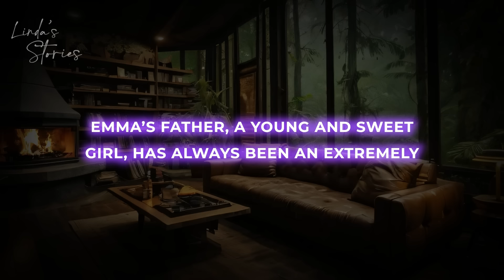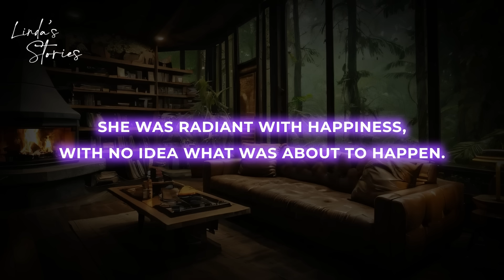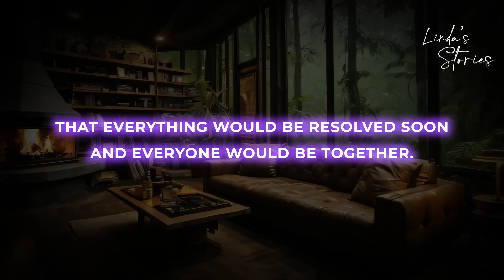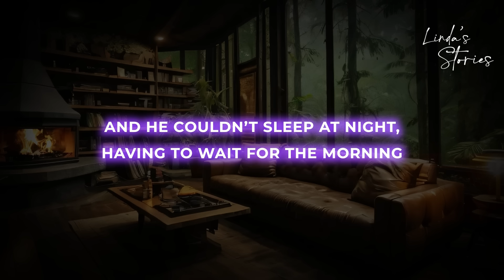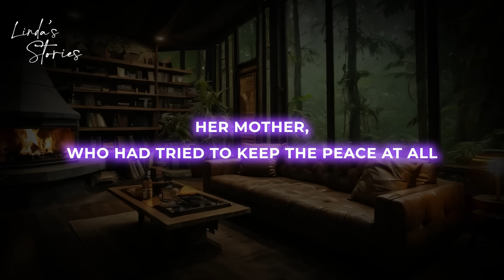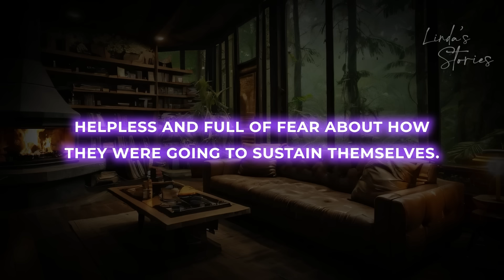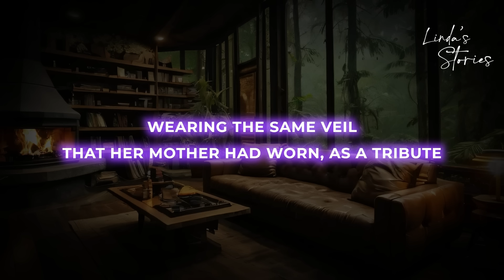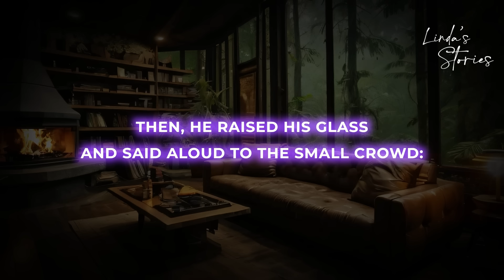ELDERLY CLEANER IS HUMILIATED AT HER OWN SON'S WEDDING BY THE BRIDE'S PARENTS. HER REACTION WAS...